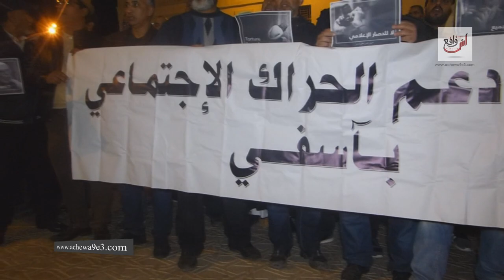بالصوت و الصورة وقفة للجنة المحلية لدعم الحراك الاجتماعي باسفي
تحيي الحركة الحقوقية العالمية و معها الحركة الحقوقية المغربية اليوم العالمي لحقوق الإنسان 10 دجنبر 8201 ، الذي يصادف هذه السنة الذكرى 70 لصدور الإعلان العالمي لحقوق الإنسان ، في ظل أسئلة مقلقة لها صلة بأوضاع حقوق الإنسان عامة و التراجعات الخطيرة بشأن المكتسبات و الإلتزامات المغربية الدولية